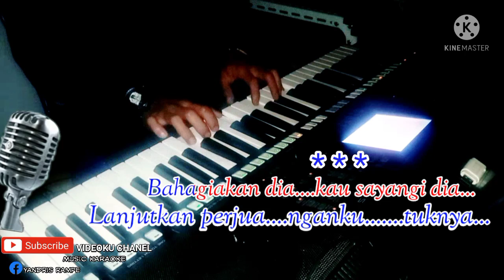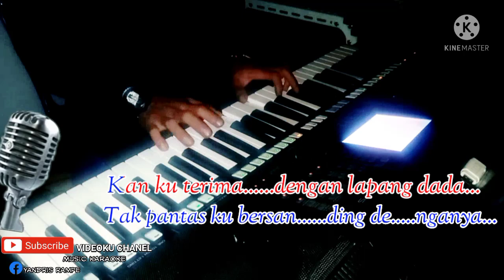KARAOKE AKU BUKAN JODOHNYA versi musik style keyboard manual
Aku bukan jodohnya ciptaan Tri suaka

Selamat datang di VIDEOKU CHANEL

membantu mempermuda anda bernyanyi